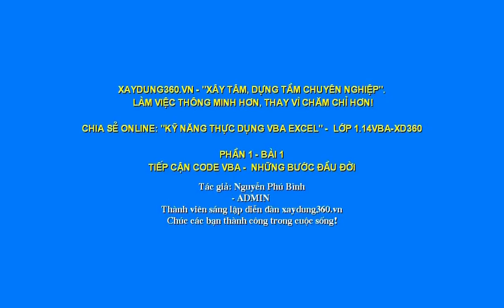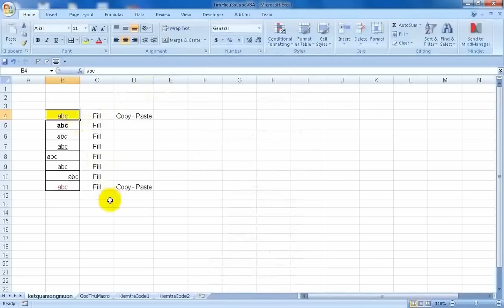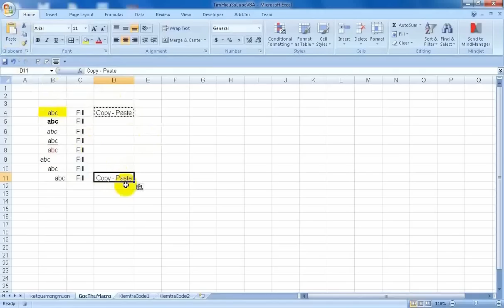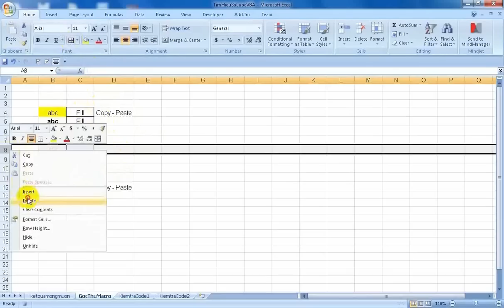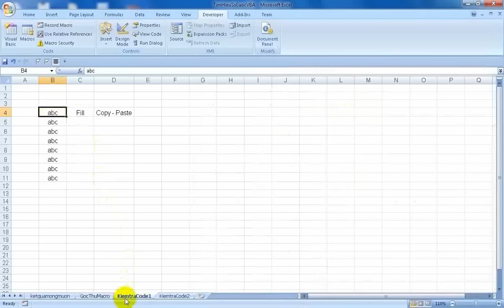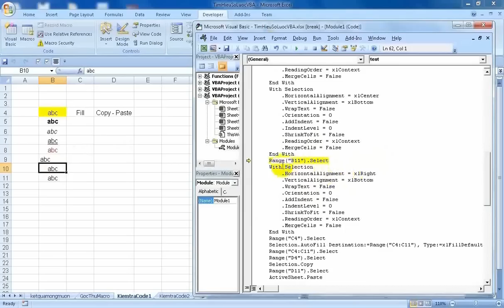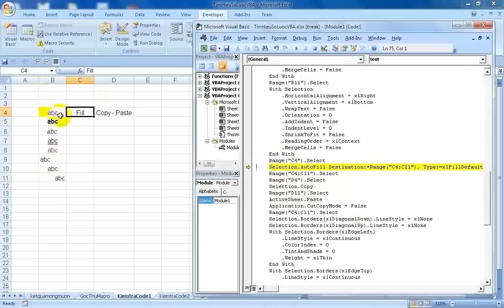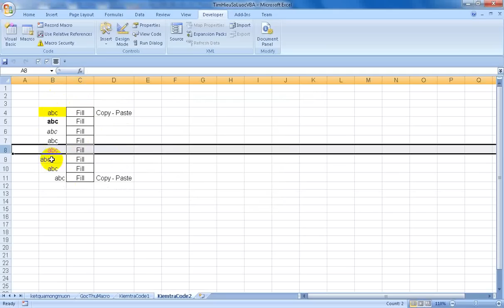Học VBA Excel Bài 1 - Tiếp cận code VBA thông qua thu macro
"LÀM VIỆC THÔNG MINH HƠN THAY VÌ CHĂM CHỈ HƠN" - Lớp online VBA excel.
Lớp đào tạo kỹ năng online: VBA1.14-XD360